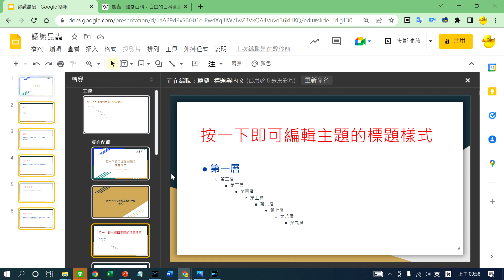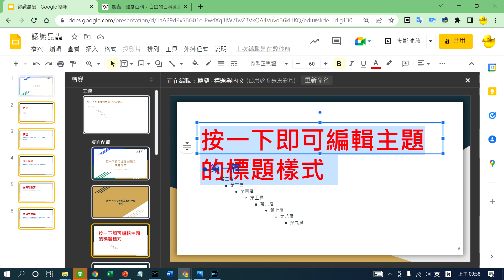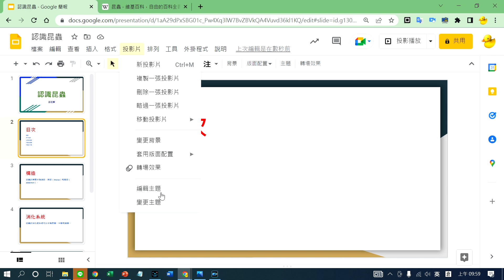Google簡報 編輯主題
Google簡報_超強功能 - 編輯主題
一次處理所有投影片
標題  & 內文-(尺寸.顏色.粗體…)